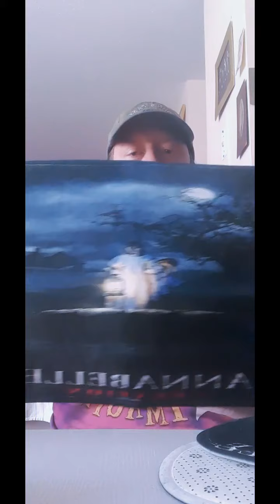OPEN PACKAGES PART 1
annabelle bathroom and unbrealla wallet